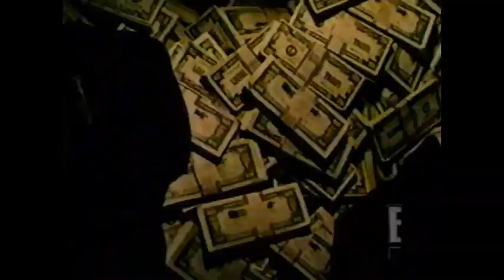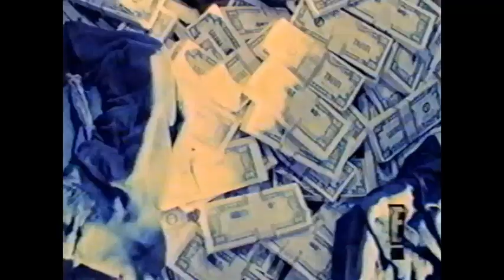"Destiny Turns on the Radio" Preview on E!'s Coming Attractions (1995)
This is a preview for Destiny Turns On the Radio that aired on Coming Attractions on E! Entertainment Television on April 3rd, 1995. It includes a introduction by host Shelly Taylor Morgan.

Destiny Turns On the Radio  was  released in theaters on April 28th 1995. It stars Dylan McDermott, Nancy Travis, James LeGros, Quintin Tarantino, James Belushi, Janet Carroll, David Cross, Richard Edson and Bobcat Goldthwait. It was directed by Jack Baran.